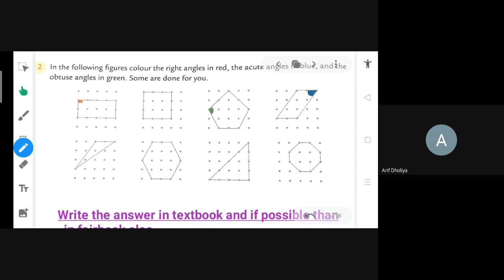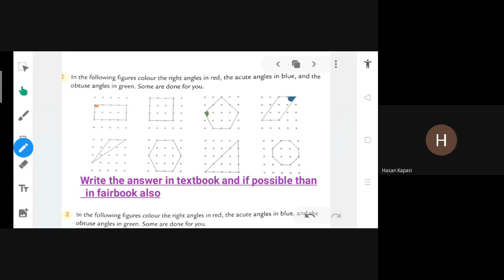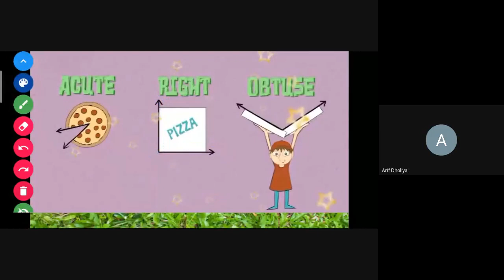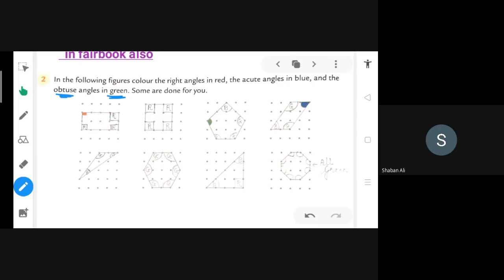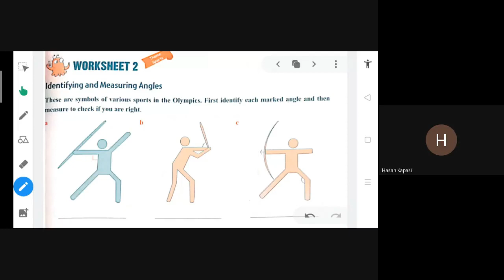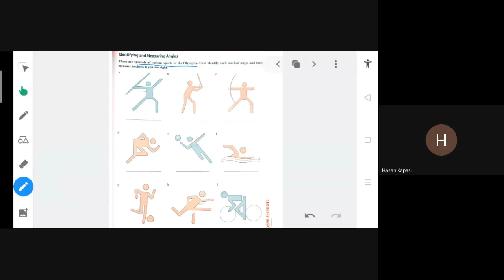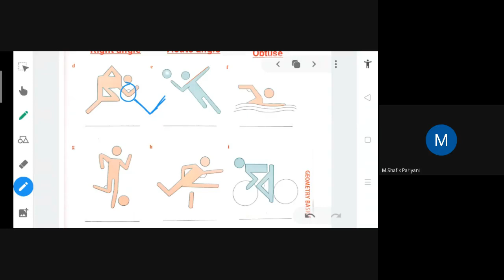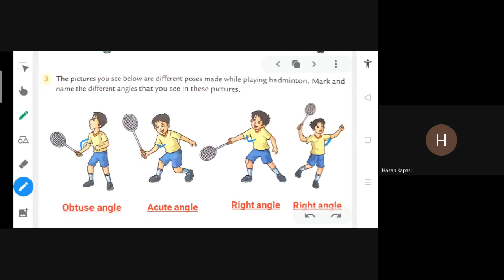maths 20th Jan 2021 5th F